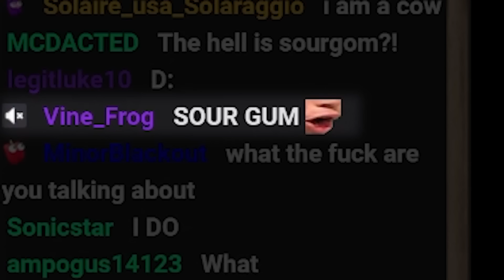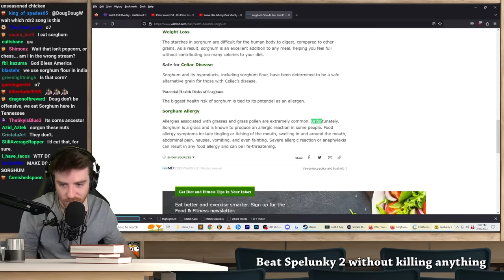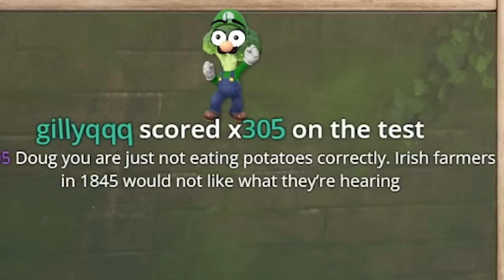DougDoug despises popcorn and potatoes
He's just so wrong

Dr. Kawashima's Brain Training - Title Screen